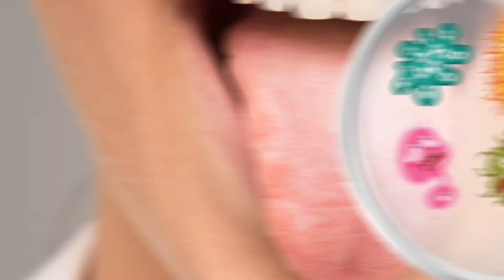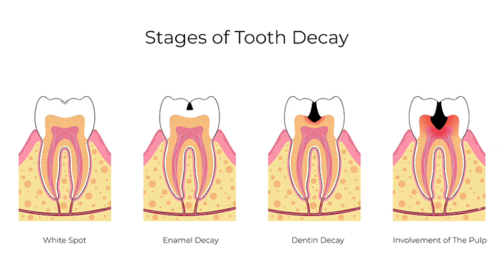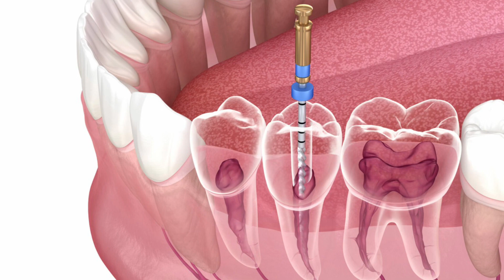Can Soda Really Damage Your Teeth? | Effects of Fizzy drinks on Your Teeth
Can soda drinks damage teeth? Sugary drinks or soft drinks like soda drinks (fizzy drinks), energy drinks, juices and even beverages like coffee can be very acidic, which can cause some damage to the tooth enamel.
Fizzy drinks can ruin your teeth. As the tooth enamel wears down (erosion) or gets a cavity, it can eventually cause much more serious dental issues, resulting in teeth sensitivity and tooth ache.
What does soda do to your teeth? Soda or soft drinks can eventually cause tooth decay, especially when taken over a long period of time.
In this video I talked about the effects of sugary drinks on your teeth, how they can be treated and ways you can prevent them.

can soft drinks damage teeth
can soda cause tooth decay

diet soda
fizzy drinks and teeth
energy drinks can ruin your teeth
how bad is soda for teeth
is soda bad for your teeth
effects of sugar on teeth
damaging effects of soda on teeth

The information is intended to support, not replace, discussion with your doctor or healthcare professionals. You should always talk to your dental health care provider for diagnosis and treatment, including your specific dental needs.